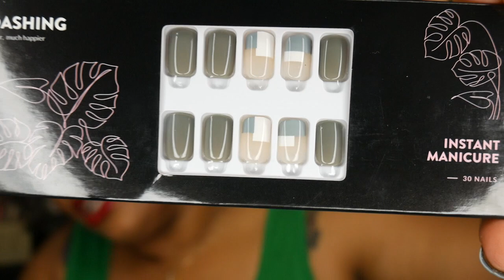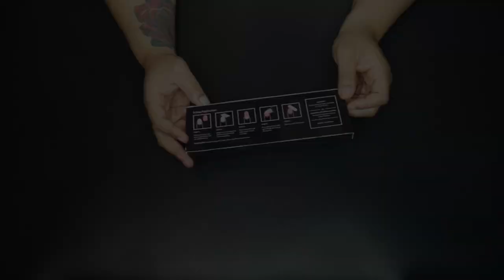Quarentine Hacks!|All Dashing Press On Nail Review + Application|Brandie Channail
Hey Guys!

As you know, will all that has been going g on in the world, o have vowed not to go out and do some of my standard self care practices. This includes getting my nails done. But you all know I still like to look good.  So after struggling,  and damaging my nails trying to do them myself,  I finally found thelock! AllDashing Press On Nails! They have really been a life saver for me. Super cute, fun and most of all safe! The designs are so bomb. So, in today's video I show you how I use them and how I get two uses out of one pack. Let me know your thoughts! Have you been going to the nail shop?

XO,
~Brandie💋

P.S.

Head on over to my IG @Lady_Channail for giveaway rules if you're interested in winning some All Dashing Nails!

Lippie I'm wearing:

Ilmakiage Infinity Long-Wear Matte Lip Cream "Danger"

These items were sent to me for review purposes,  however this video is NOT sponsored, and all opinions are my own. Thank you in advance for your love and support!❤

Shop the styles I featured and More!

My go to Foundation: (Shade No 3)

AJ Crimson Dual Finish Creme Foundation